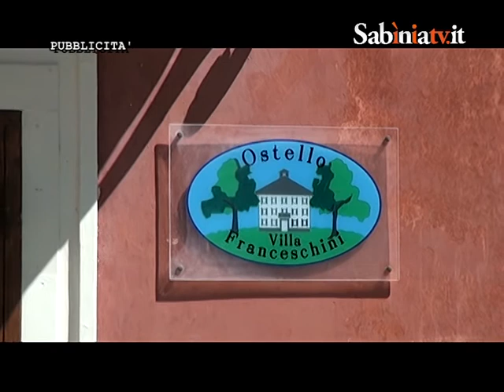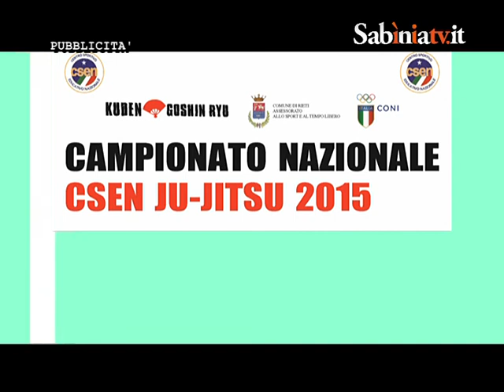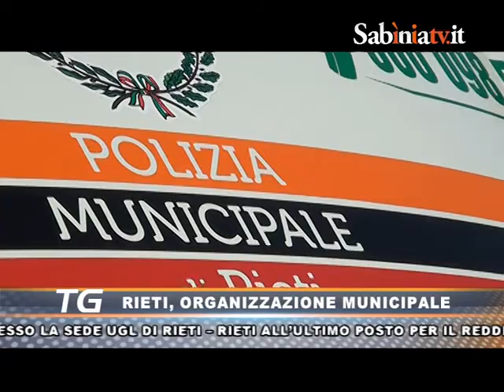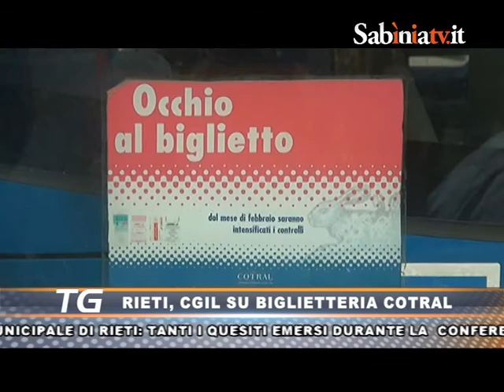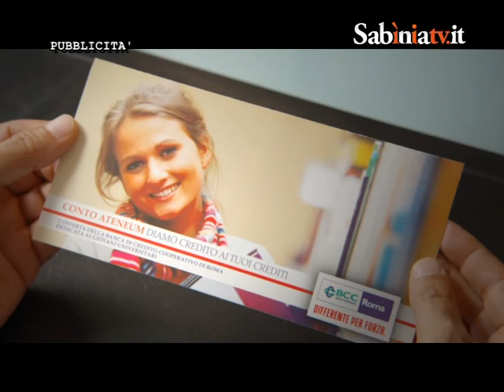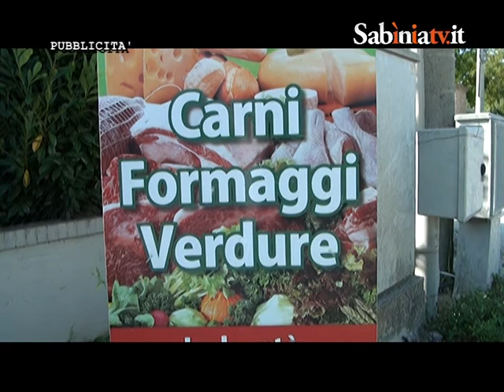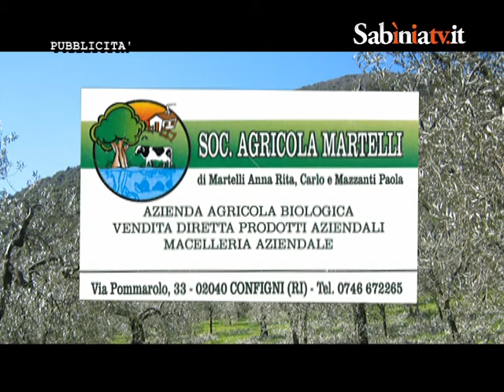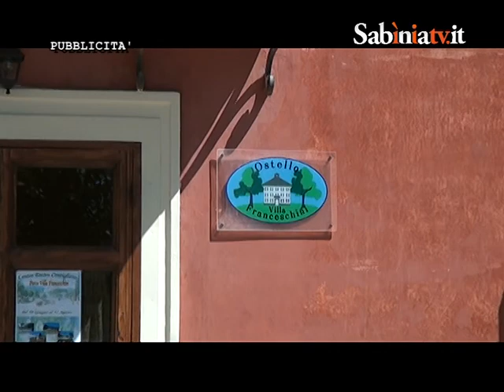Sabinia TV, telegiornale 15 gennaio 2015